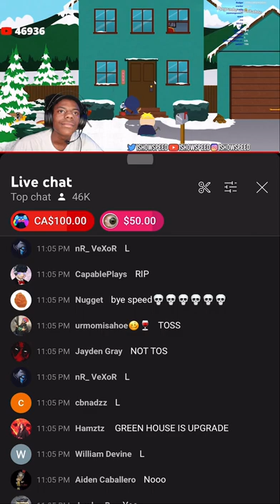iShowSpeed Gets Trolled By Fans On Live Stream On South Park